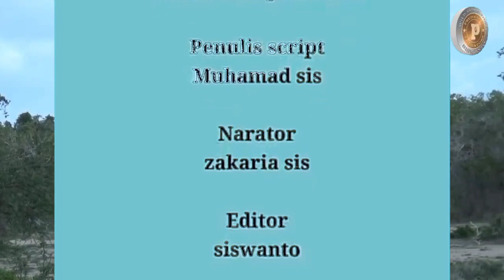Jerapah putih | Jerapah mati | jerapah Afrika.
jerapah mati, jerapah bertarung sampai mati, jerapah berkelahi sampai mati.

Music/image/overlay/visual effects/ets)courtesy of kinemaster corforatian
Priduced/edited)using kinemaster.
jerapah mati#jerapah putih#jerapah afrika#